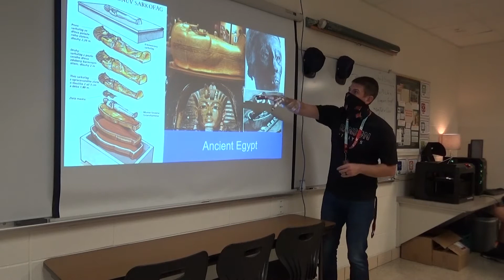Gifted Class Vlog